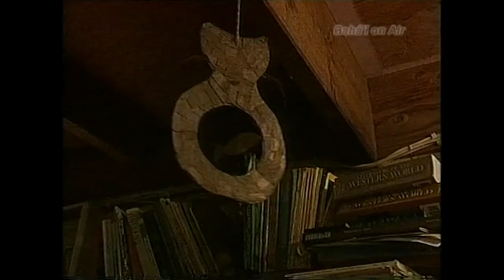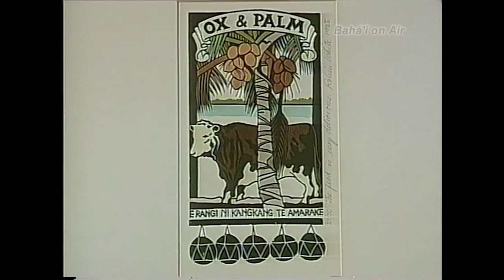Artist Robin White Lived 17 Years on a Small Atoll Island in Kiribati as a Baha'i Pioneer *DEVOTION*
New Zealand artist Robin White and her family lived as Baha'i Pioneers for 17 years on a small atoll island in Kiribati. She goes into detail about life on the island.  Since there was a shortage of art supplies on the island she changed her artistic talent into beautiful wood cut prints that reflect her life with these Polynesian people. She says the people are very gregarious.
       Bahá'u'lláh is the Prophet-Founder of the Bahá'í Faith. Some of His main teaching are equality of women and men, the oneness of religion, the oneness of humankind and the oneness of God.
             The New Zealand Baha'i on Air TV series is seen around world.
             It is produced by Emmy award-winning film editor and
             filmmaker Ken Zemke.